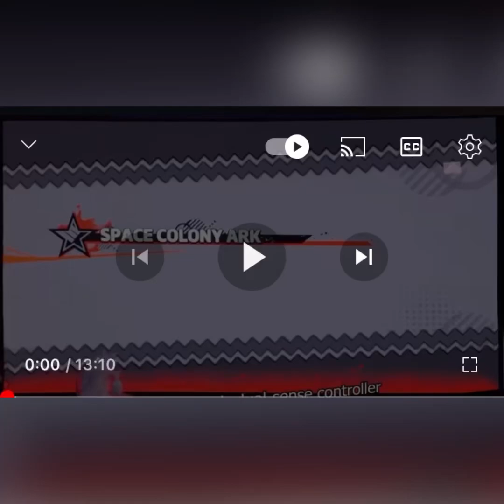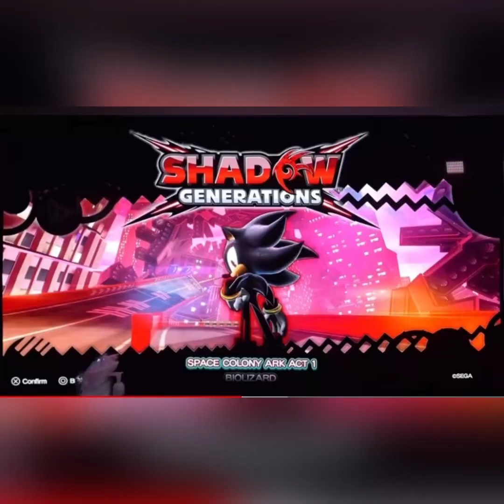Gameplay de Sonic X shadow génération. ( gameplay de space colony ark act 1 & the biolizard boss )